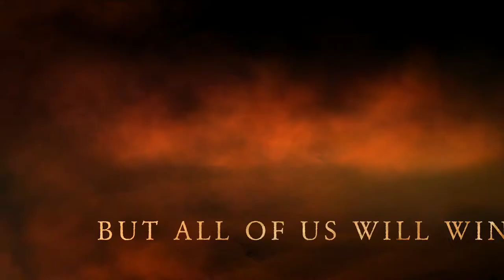TPA International Open 2017